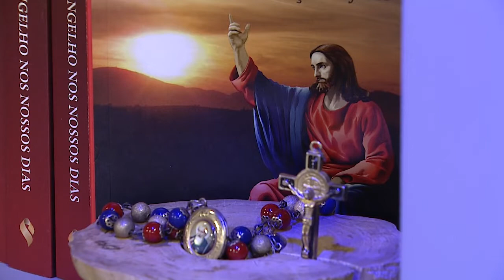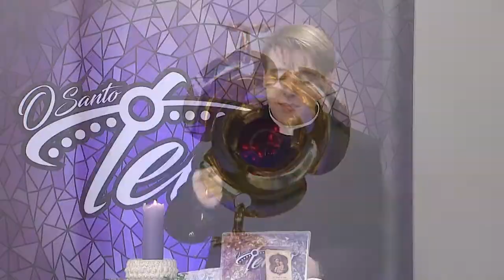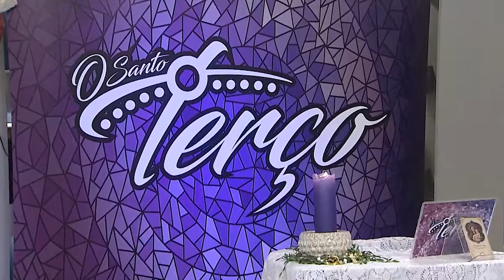O Santo Terço – 11/03/22